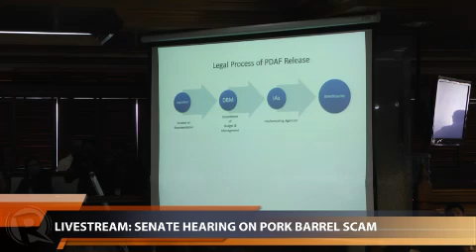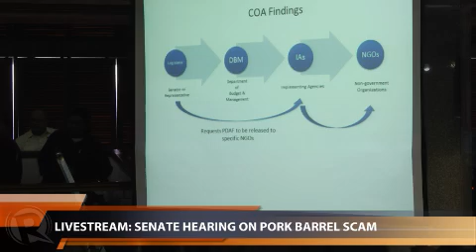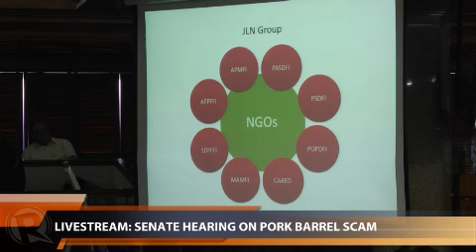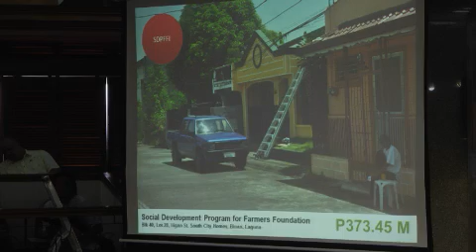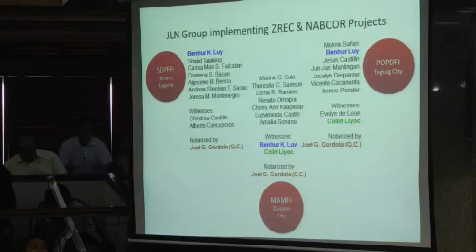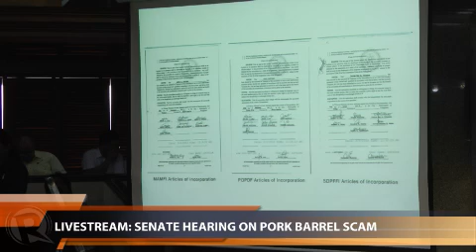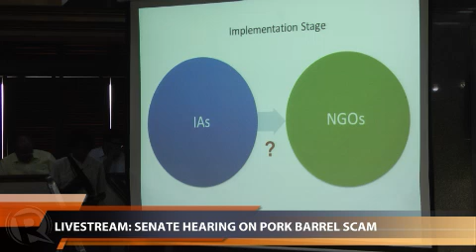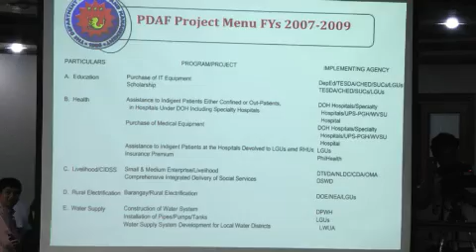Senate hearing on pork barrel scam (part 1)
More videos on Rappler Follow Rappler for the latest news in the Philippines and across the globe. The Senate Blue Ribbon Committee comes together for their second hearing on the alleged multi-billion peso pork barrel scam Follow Rappler for the latest news in the Philippines and around the world.